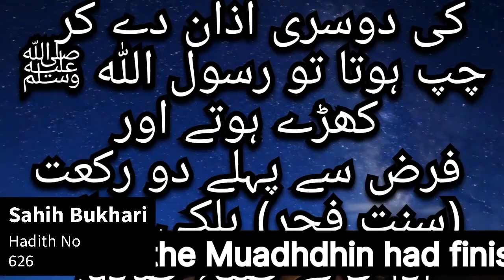Hadith No 626 Sahih Bukhari Chapter Namaz K Auqat ka Byan|Urdu|Hindi with English subtitlesحدیث نمبر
Hadith No 626  Sahih Bukhari Chapter Namaz Ka Bayan

Narrated Aishah (RA): Allahs Apostle ﷺ used to pray two light Rakat before the morning (compulsory) prayer after the day dawned and the Muadhdhin had finished his Adhan. He then would lie on his right side till the Muadhdhin came to pronounce the Iqama.